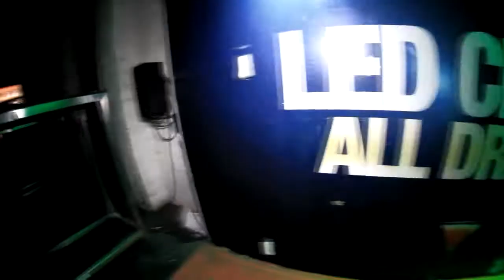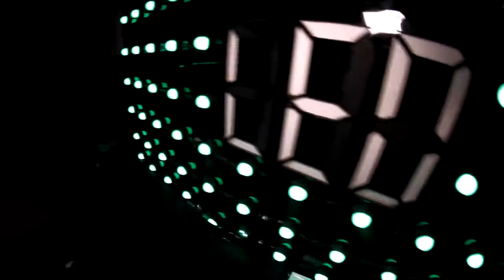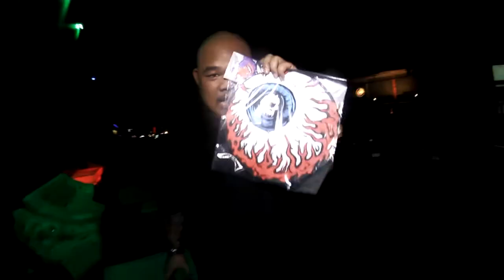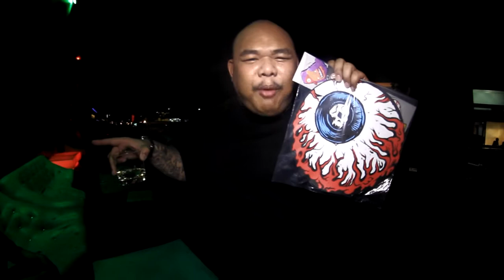SYNC Bornit Party BANGKOK 2013 & LED Club.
Bangkok , Thailand